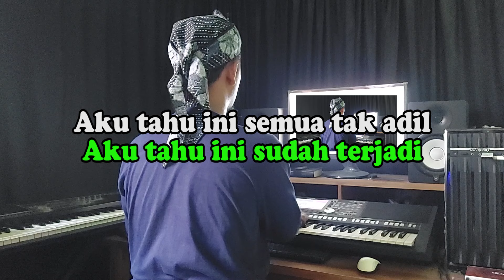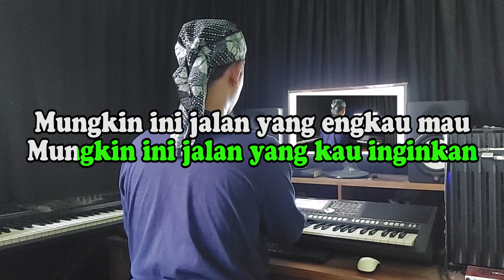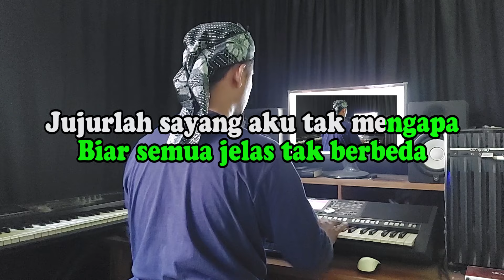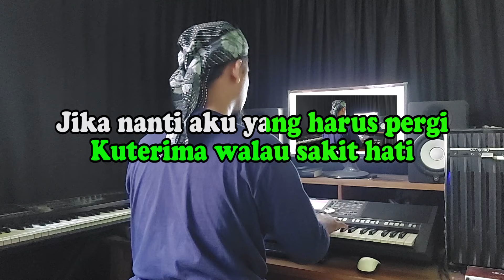SANDIWARA CINTA KARAOKE NADA COWOK